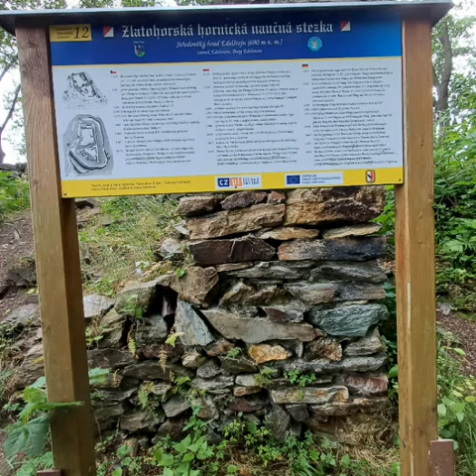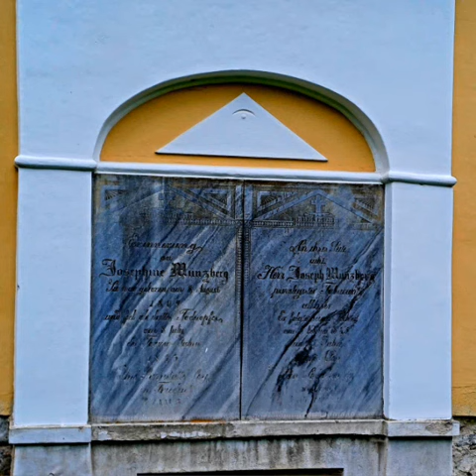Zlaté Hory. Czechy